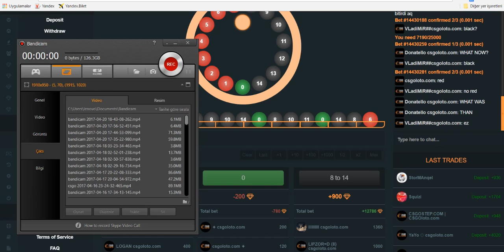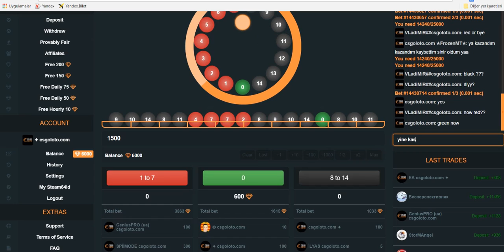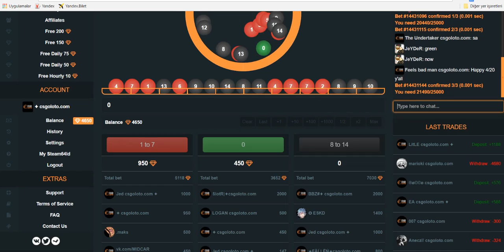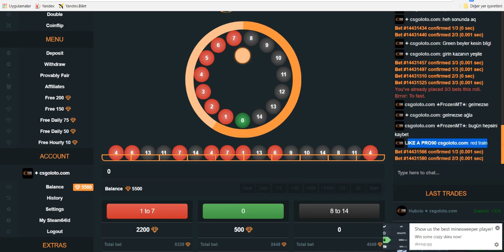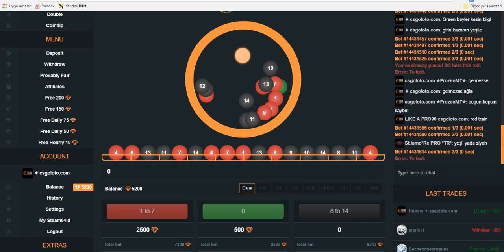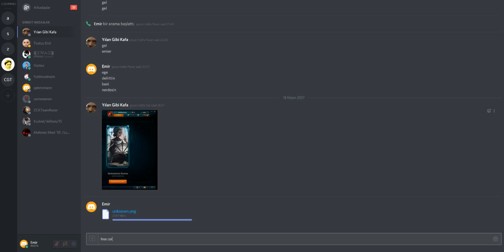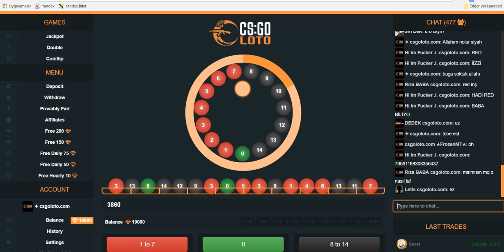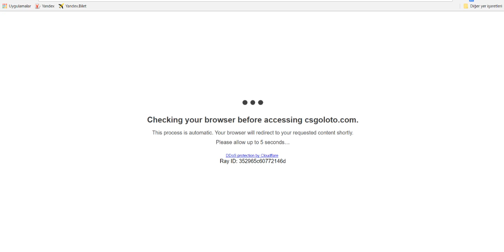FREE COİNS İLE BIÇAK KATLADIM (CLİCKBAİTDEĞİL) free code : erdalusta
Ege ile birlikte csgoloto.com sitesindeki günlük free coins ile bıçak katlayıp çektim arkadaşlar deposit gerektirmiyor direkt item çekebiliyorsunuz free coins kodu : erdalusta